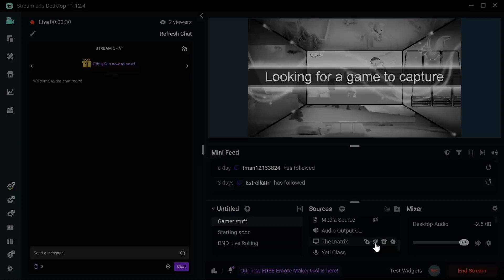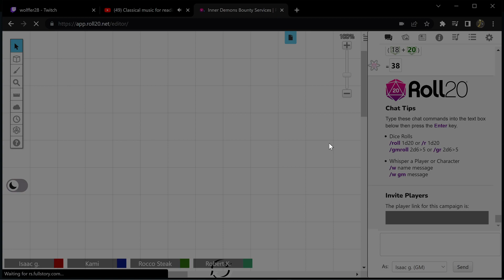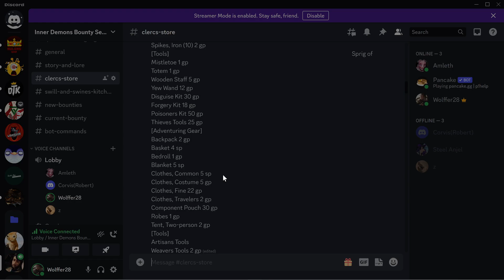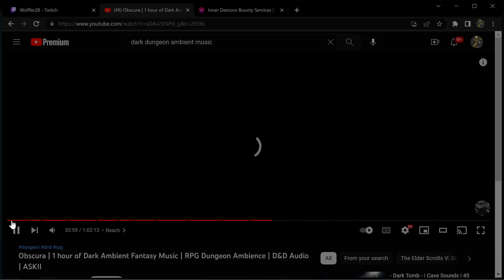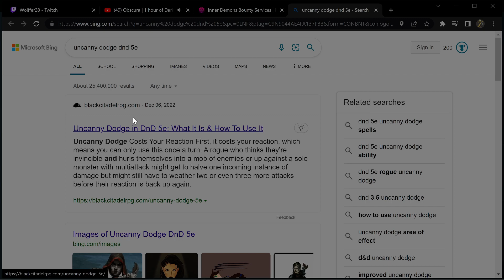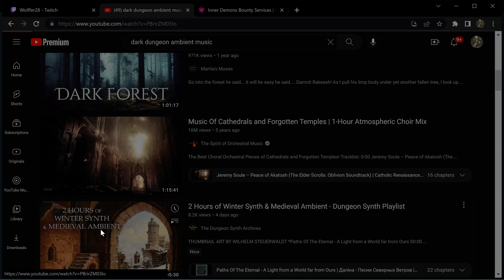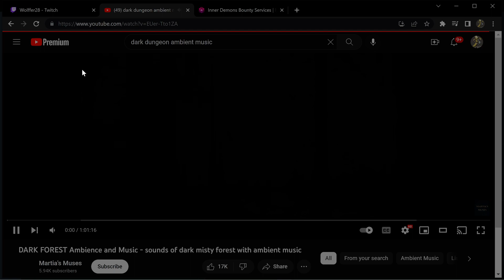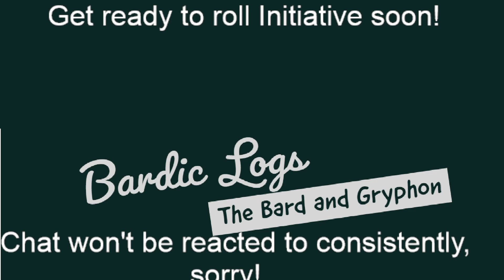Bardic logs Amleths backstory FINALE! (Chat won't be reacted to that often)